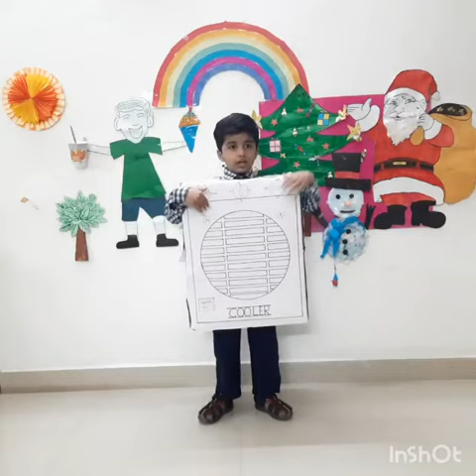PINNACLE2020 EVENT NAME-IF THINGS COULD TALK